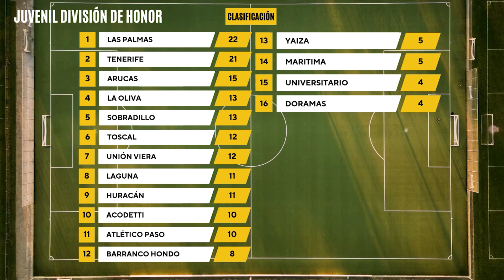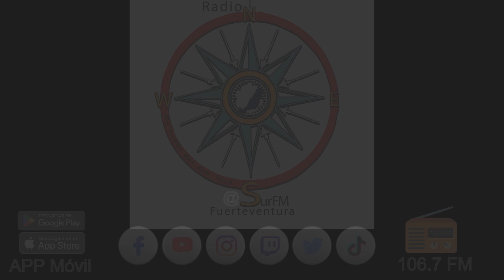Resultados y Clasificaciones Deportivas - Semana 42 - 20/10/24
¡Atención a todos los amantes del deporte!

Nos complace compartir con ustedes todos los resultados deportivos y clasificaciones que tenemos a nuestro alcance. Aquí podrán encontrar información sobre las competiciones de:

Fútbol
Regional Preferente
Copa Regional
Copa Femenina
Juveniles
Cadetes
Infantiles
Alevines
Jornada de Benjamín

Lucha Canaria

¡No se pierdan ningún detalle de sus deportes favoritos!